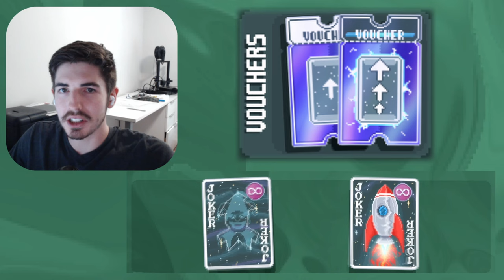Otherworldly Planet Card Scaling | Balatro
This challenge perfectly encapsulates the power of the constellation joker. With the right economy engine, you can rapidly scale this joker into insane multiplier territory. The hardest part is getting off the ground.